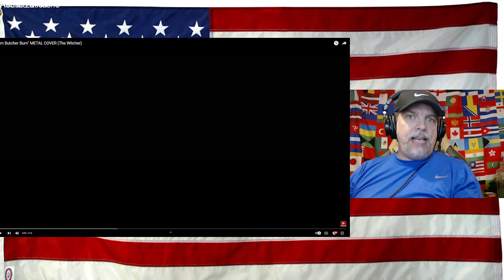"Burn Butcher Burn" METAL COVER (The Witcher) - REACTION - Seriously?? come on! DAN VASC